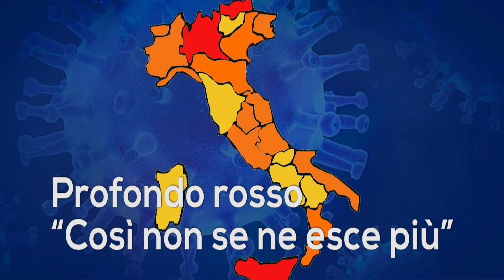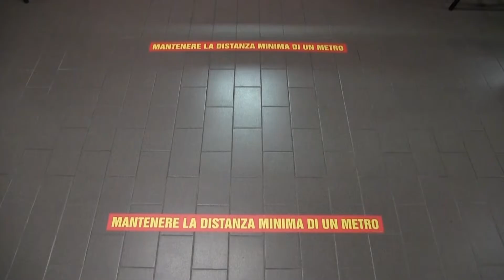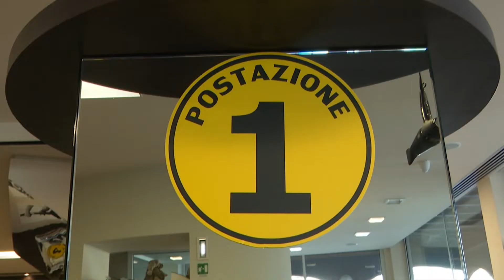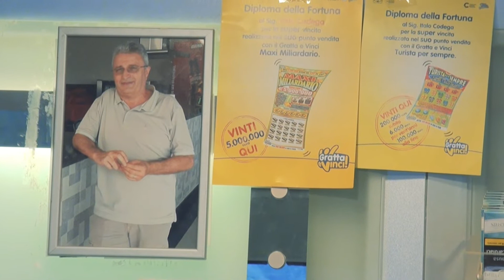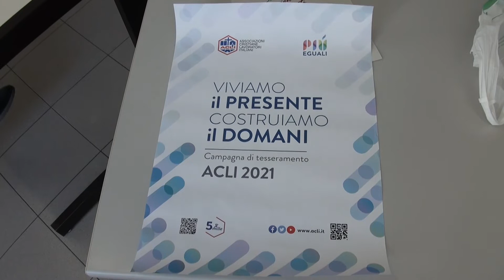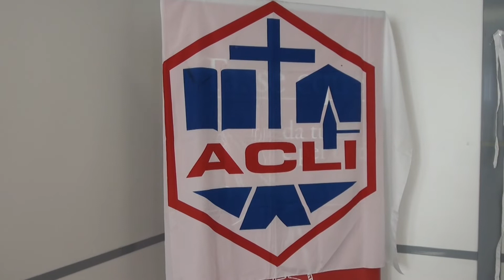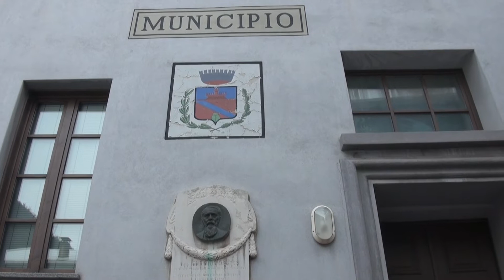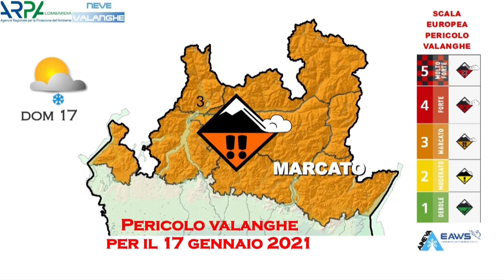Tg Venerdì 15.01.2021